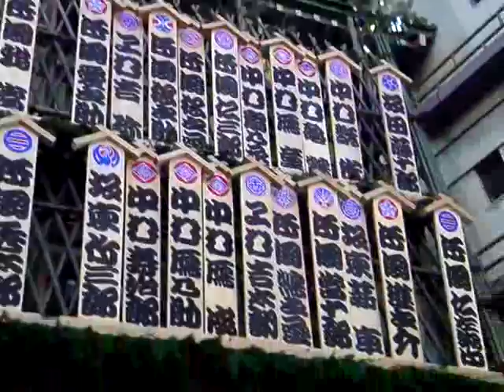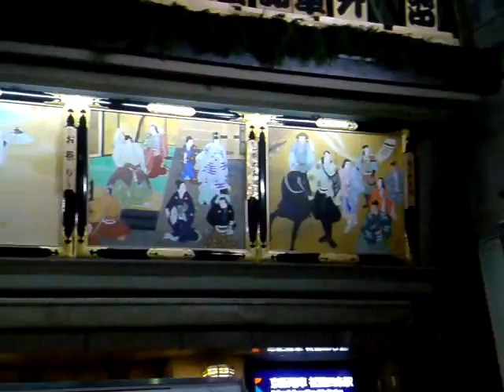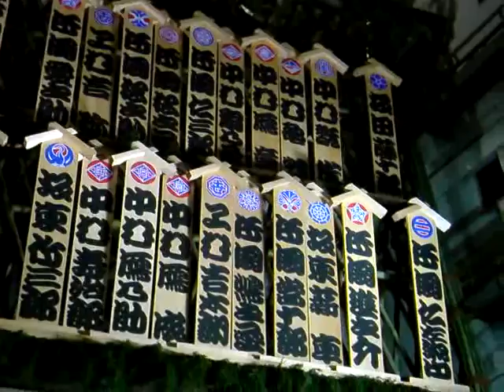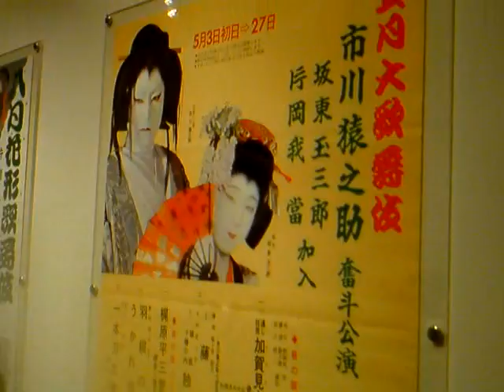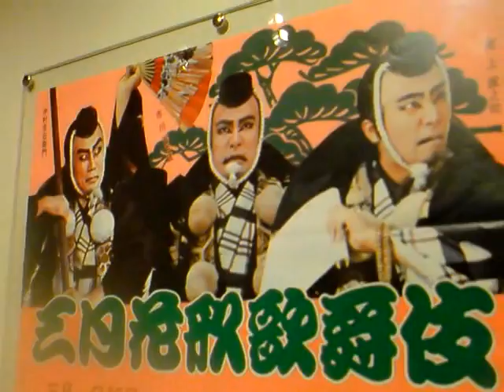京都南座：2009年暮れの顔見世と2012年5月の玉三郎展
tube - Kyoto Minamiza 2009.12 Kaomise 2012.05 Tamasaburo Exhibition